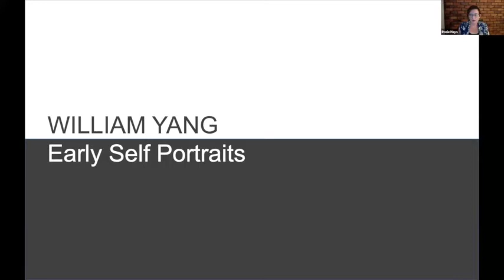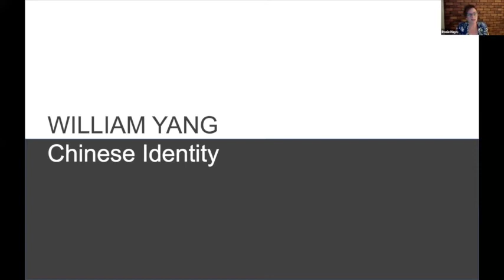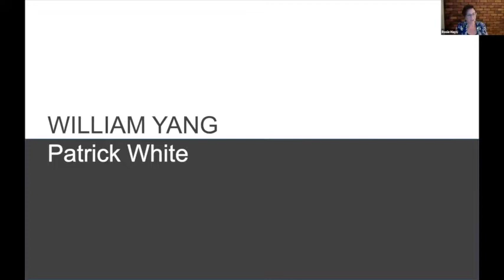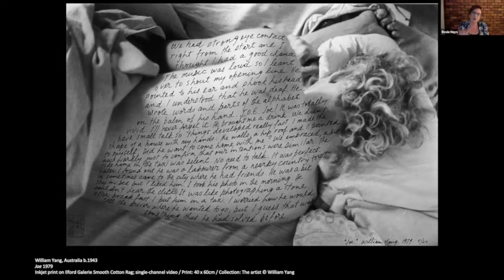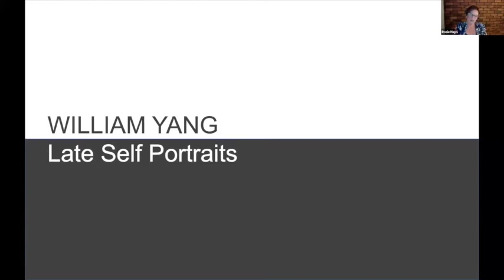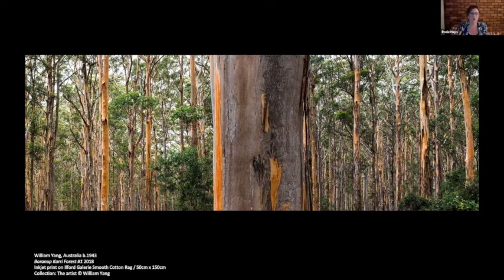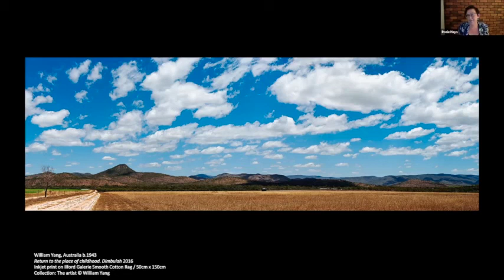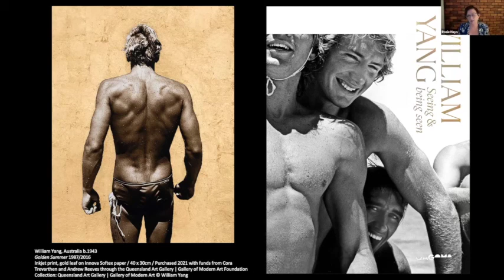William Yang: Seeing and Being Seen/ Illustrated Curator’s Talk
Exhibition curator Rosie Hays (Associate Curator, Australian Cinémathèque, QAGOMA) traces William Yang’s reflective and joyous career, delving deeper into the artworks and themes addressed in ‘Seeing and Being Seen.’

The Gallery’s virtual events delve deeper into our Collection and exhibitions.

This program was originally live streamed via Zoom webinar

Presented in conjunction with ‘William Yang: Seeing and Being Seen’
Queensland Art Gallery (QAG) / 27 March – 22 August 2021